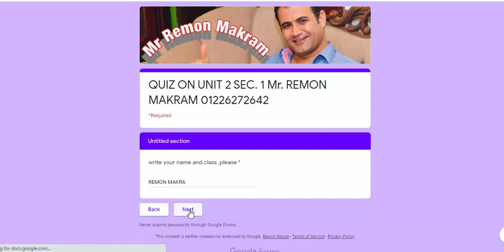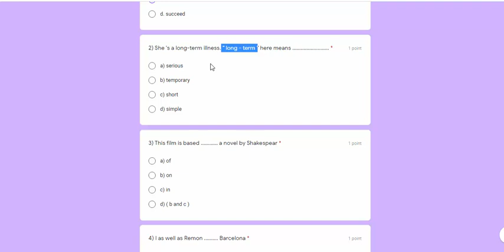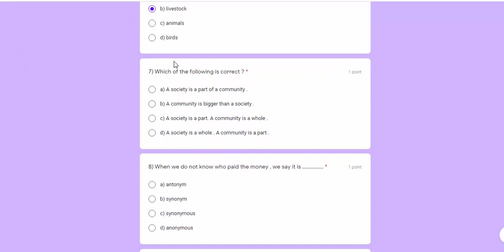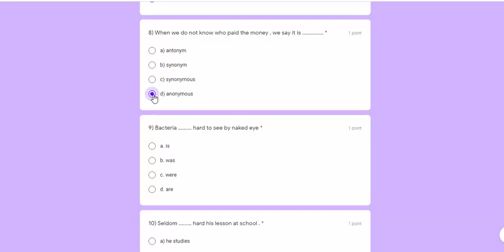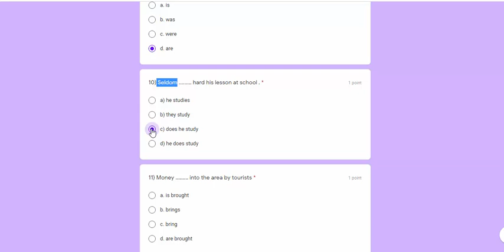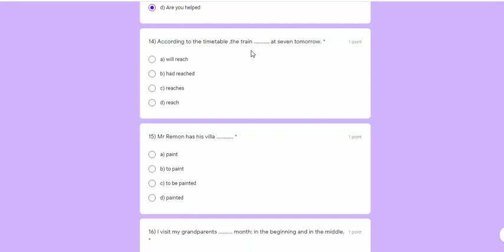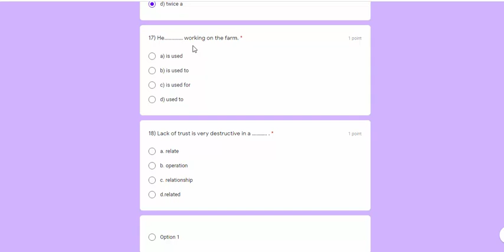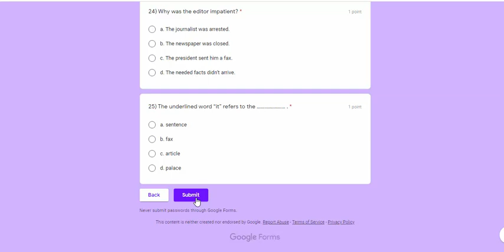-unit 2الامتحان الثانى للسلسلة الالكترونية الذهبية اولى ثانوى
unit 2 secondary one
اقوي سلسلة امتحانات الكترونية للصف الاول الثانوى
لينك الامتحان ..ز اختبر نفسك وراجع الاجابة مع الفيديو